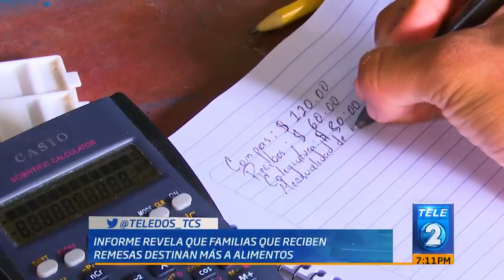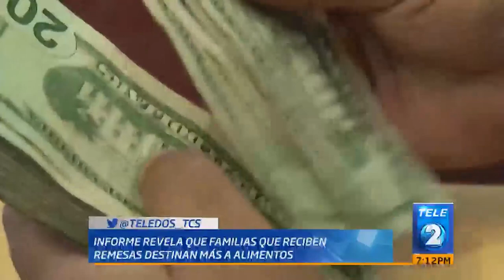Informe BCR remesas y usos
¡Reajustando el presupuesto! Un informe del Banco Central de Reserva
reveló que las familias que reciben remesas han tenido que destinar más
fondos para la compra de alimentos, debido al aumento de precios de la
canasta básica.

Esto impacta el bolsillo de miles de familias.